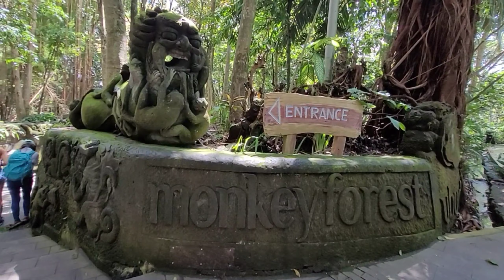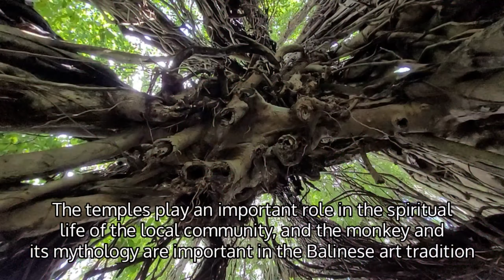I was fighting with the monkeys 🤣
Hi, my name is @Fab. I am @indonesian who live in @canada, and love to travel anywhere.

I am making this video using only